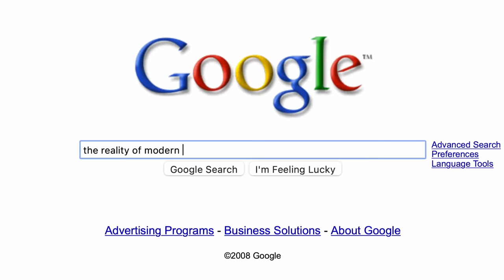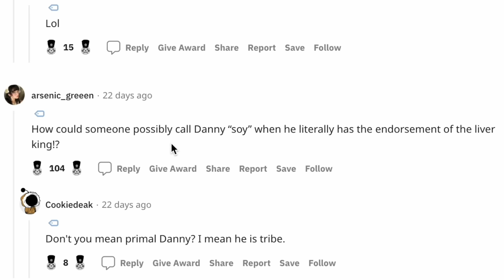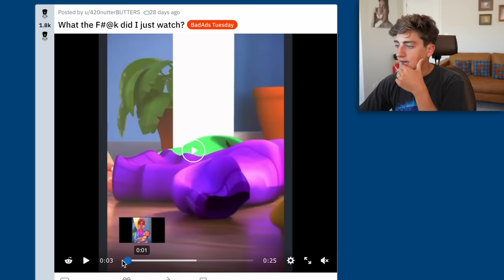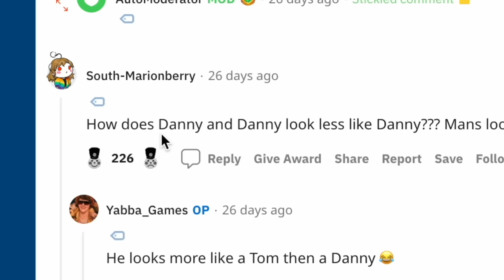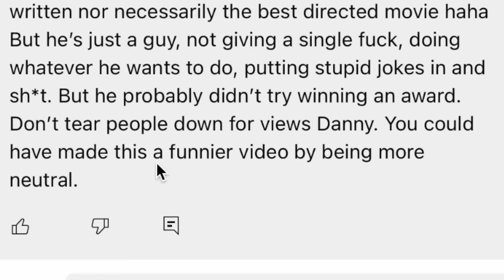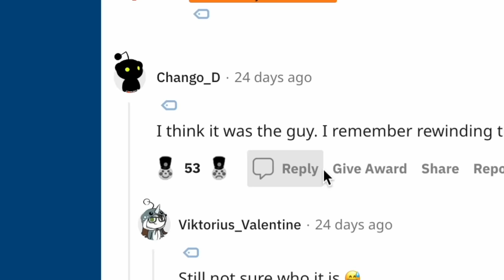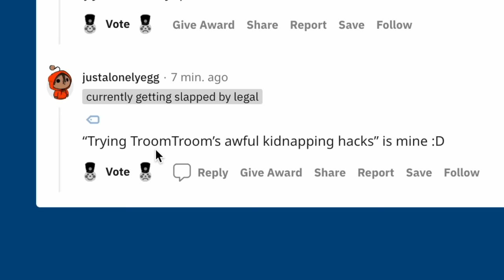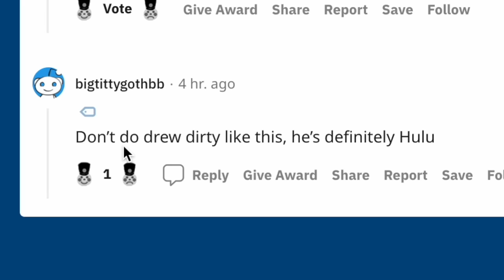addressing the screaming dog controversy